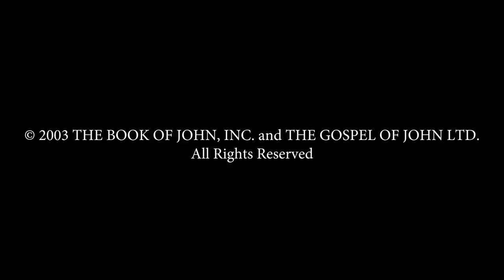English! Jesus is Risen From the dead... Risen Jesus Saves! Gospel of John HD Film Clips(6)